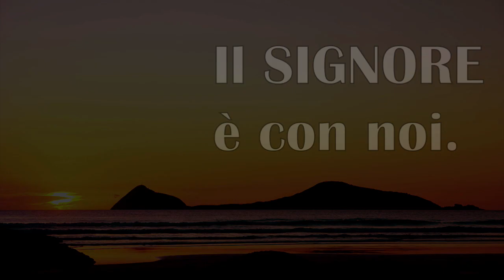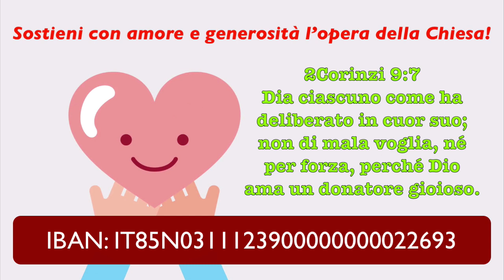Celebrazione al Signore 31 Maggio 2020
Chiesa Evangelica Battista Rimini
Predica Pastore Fabiano Nicodemo
Geremia 33:1-5

Mercoledì ore 20 PIS - Preghiamo Insieme al Signore.

Giovedì ore 20 PIS - Preghiamo Insieme al Signore.
ZOOM